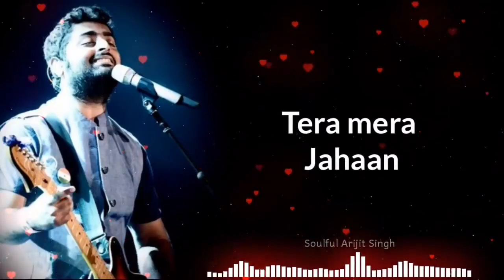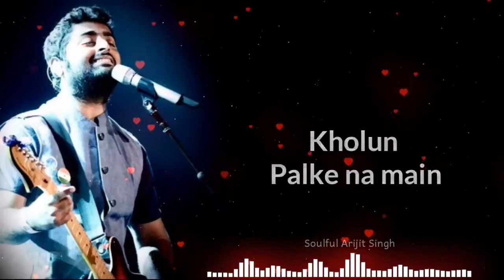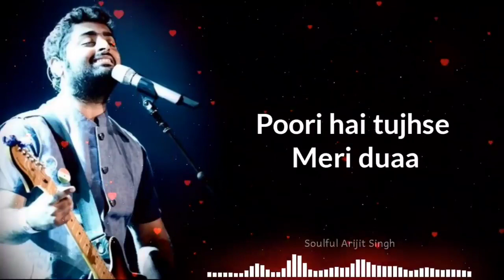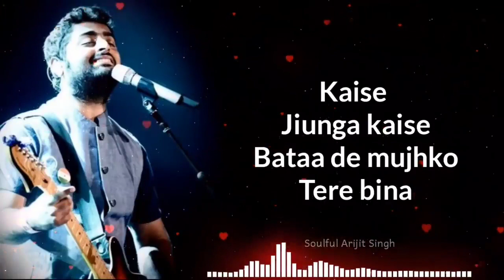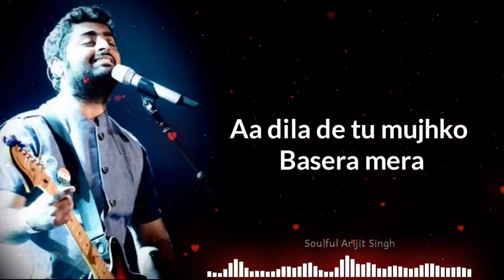Arijit_Singh:_Musafir_Reprise_|_Palash_Muchhel_|_Soulful_Arijit_Singh(720p)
Arijit Singh: Musafir Reprise | Palash Muchhel | Soulful Arijit Singh

Soulful Arijit Singh

Soulful Arijit Singh presenting you "Musafir Reprise" Full Song with Lyrics from the movie "Sweetiee Wads NRI" sing by one and only Soulful Arijit Singh, Music Composer and lyricist Palash Muchhel.

▶ Song Details :-
Song - Musafir Reprise
Singer - Arijit Singh, Palash Muchhal
Music Composer - Palash Muchhal
Lyricist - Palash Muchhal
Label : T-Series

▶ Song Lyrics :-

Kaise, jiunga kaise.
Bataa de mujhko
Tere bina.

Kaise, jiyunga kaise.
Bataa de mujhko
Tere bina

Tera mera jahaan
Le chalun main wahaan
Koi tujhko na mujhse chura le
Rakh loon aankhon mein main
Kholun palke na main

Main andheron se ghira hoon
Aa dikha de tu mujhko savera mera
Main bhatakta ek Musafir
Aa dila de tu mujhko basera mera

Jaagi jaagi raatein meri
Roshan tujhse hai savera
Tu hi mere jeene ki wajah

Jab tak hain ye saansein meri
Inpe hai sadaa haq tera
Poori hai tujhse meri duaa

Tera mera jahaan
le chalun main wahan

Kaise, jiungi kaise.
Bataa de mujhko
Tere bina.

Kaise, jiyungi kaise.
Bataa de mujhko
Tere bina

Category
Music
Music in this video
Listen ad-free with YouTube Premium
Song
MUSAFIR REPRISE
Artist
PALASH MUCHHAL | ARIJIT SINGH
Album
SWEETIEE WEDS NRI
Tseries Music (on behalf of T-Series); TSeries Publishing, UNIAO BRASILEIRA DE EDITORAS DE MUSICA - UBEM, LatinAutor - UMPG, LatinAutor, and 3 Music Rights Societies